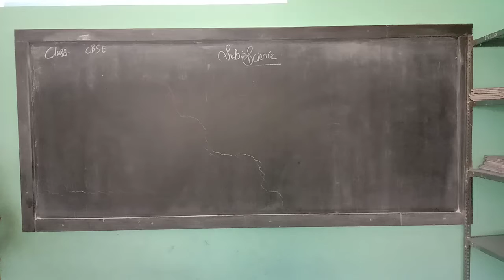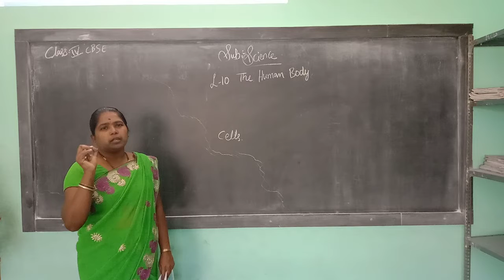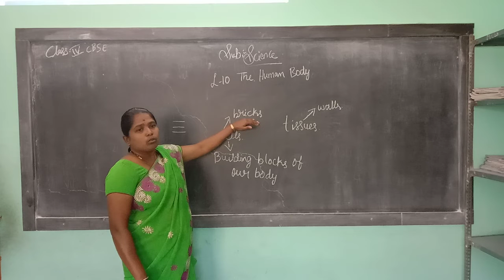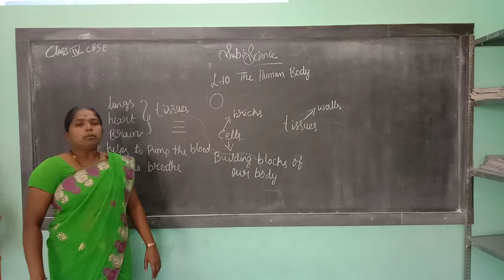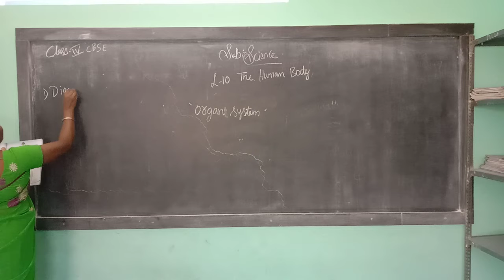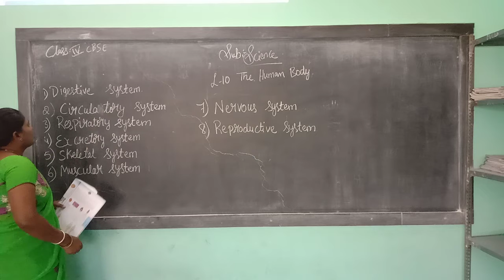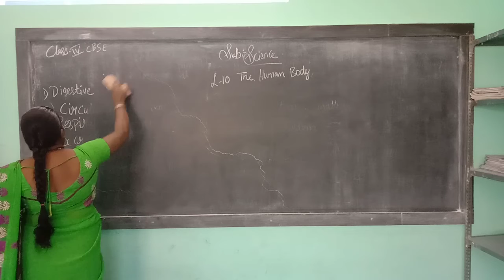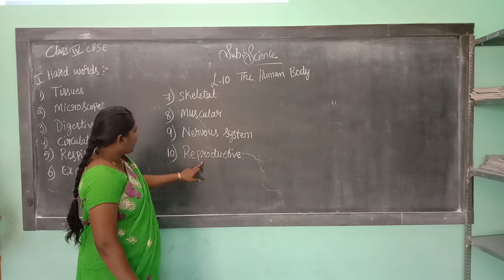4th CBSE SCIENCE 27.1